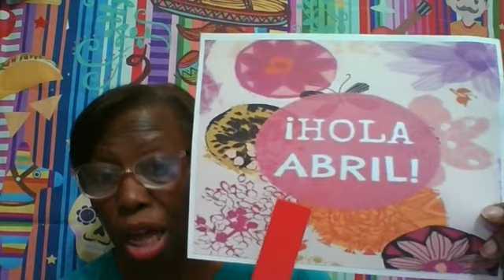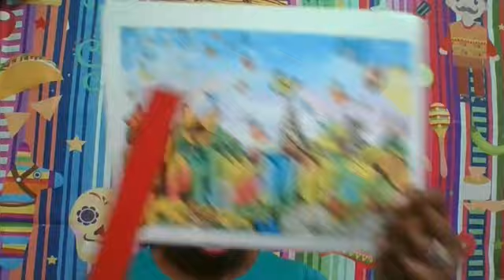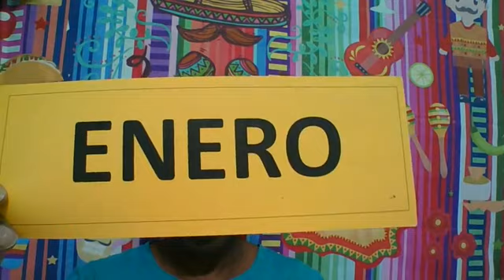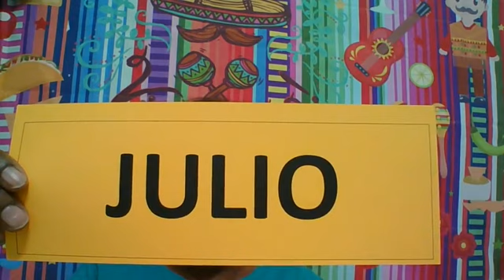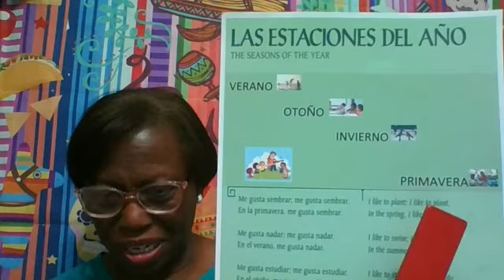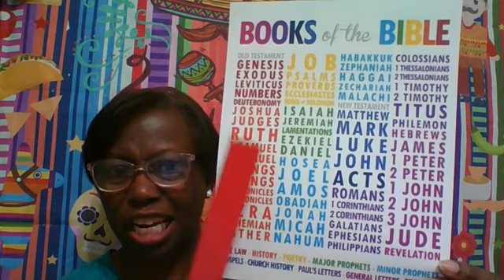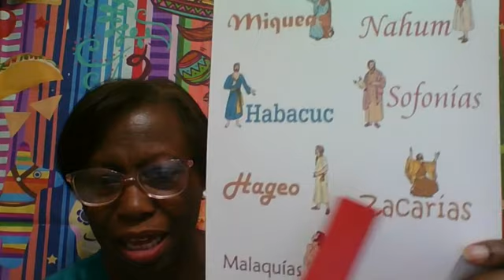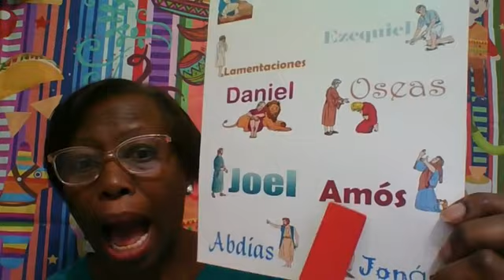4th and 5th Grade Spanish Class